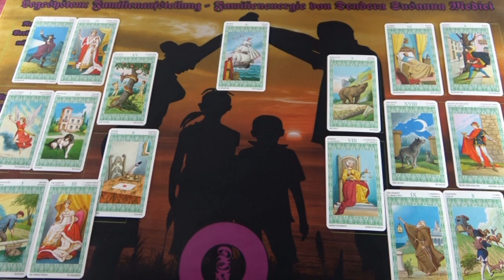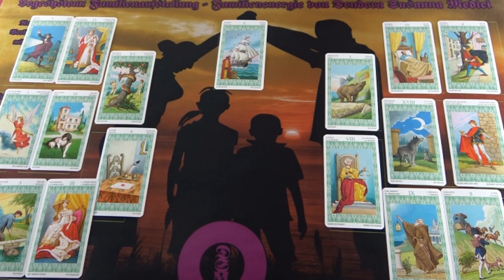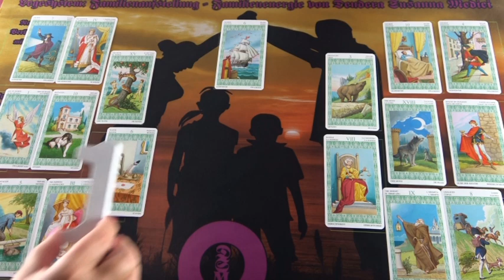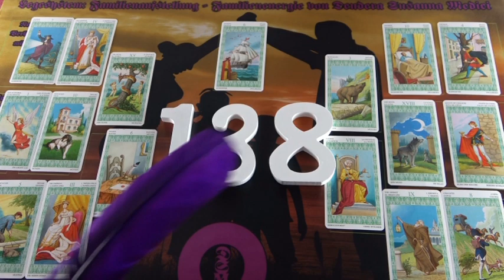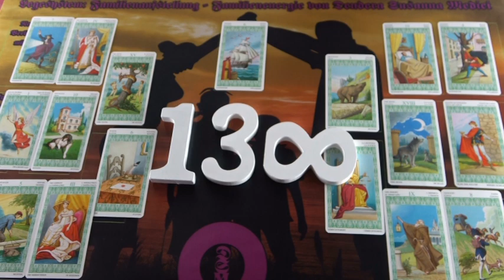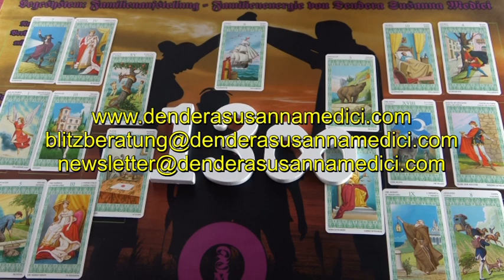Familienaufstellung - Familienenergie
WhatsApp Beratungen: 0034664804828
Bankverbindung: Banco Sabadell
Bild: shutterstock/Sychugina